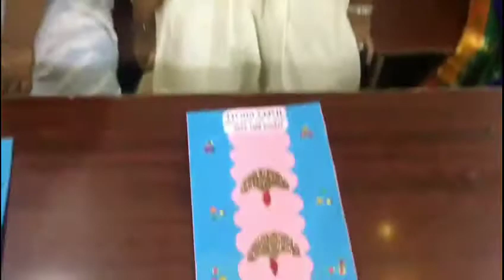Diwali Celebrations, Jack and Jill Play Home, Oct '19.